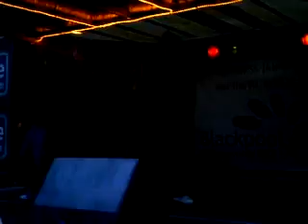fab billiam blackpool lights switch on!! new song!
Billiam performing their new song in Blackpool at the lights switch on!! .. when the lads next single is out please help em get better place in the charts - after everything they really deserve it!